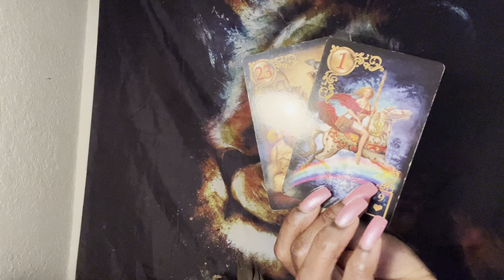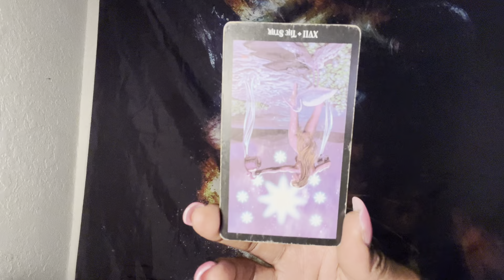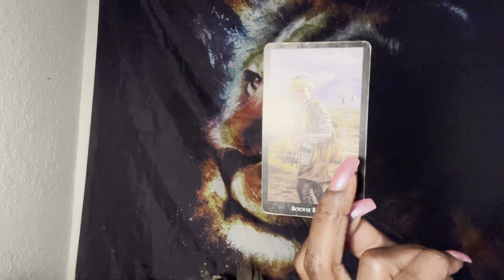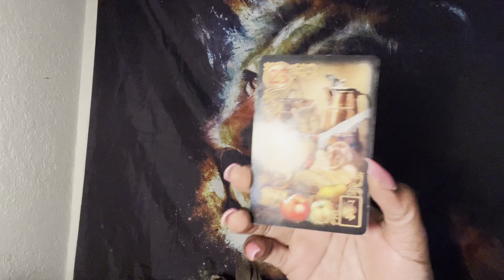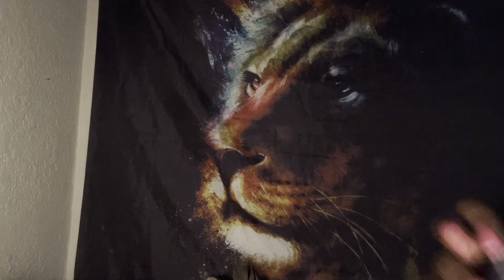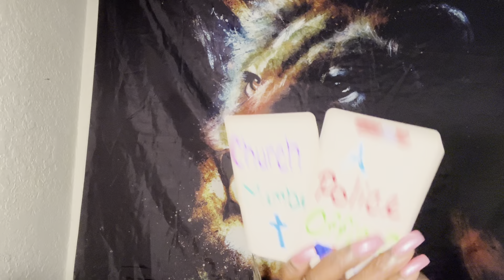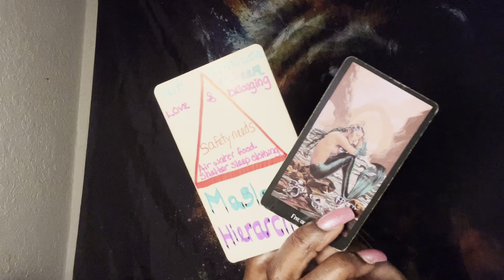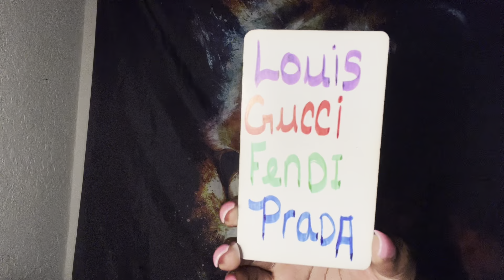NO LONGER AVAILABLE 2 KEEP THIS COUPLES SECRETS ABOUT THIS 💰TRYNA GET THEY STORY STR8